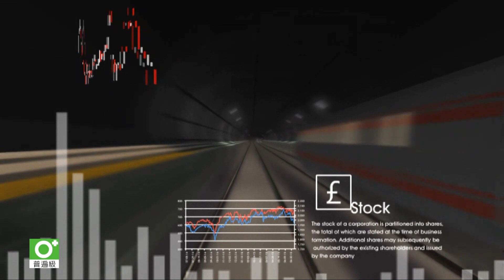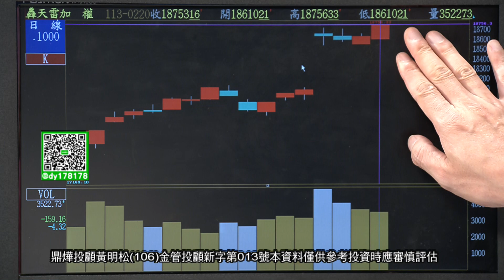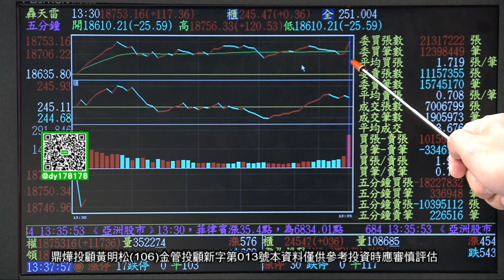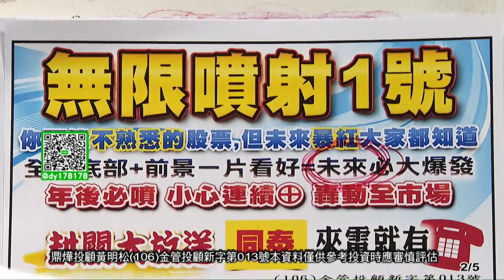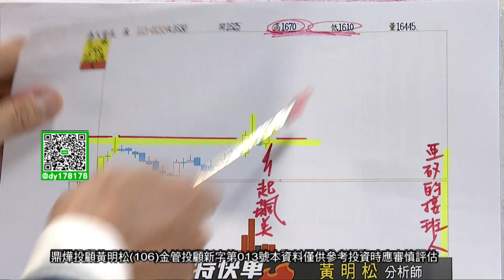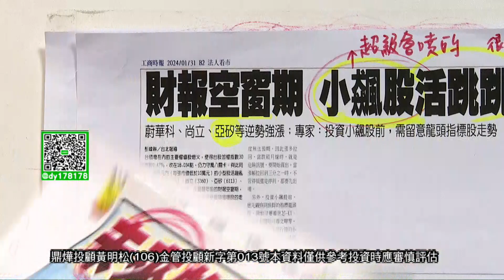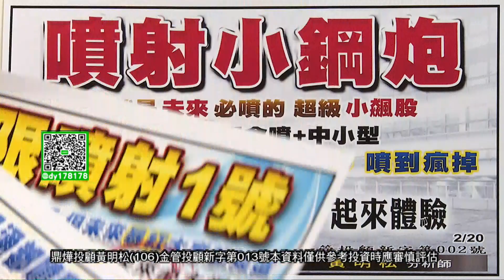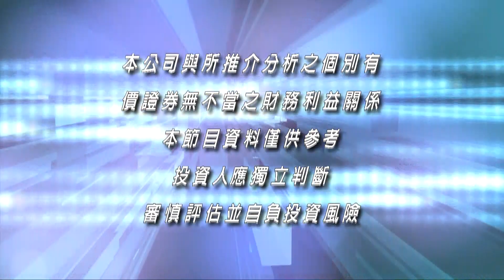【飆股特快車】又是4天4支⊕太爽了啦 這支更厲害 一起來體驗│黃明松│20240220